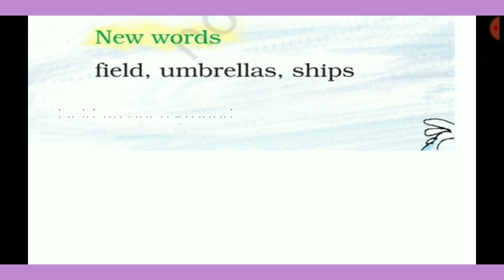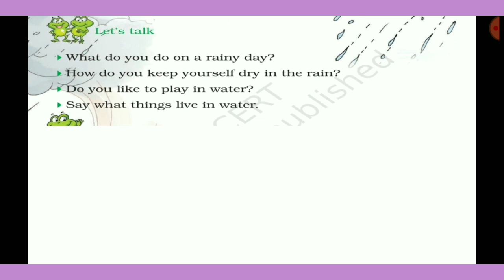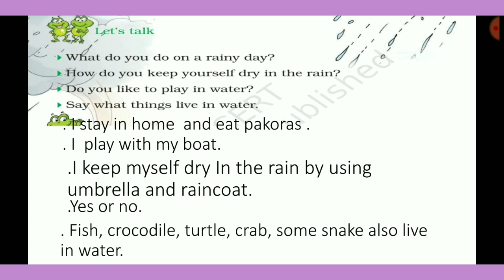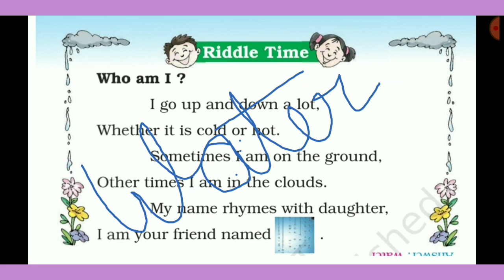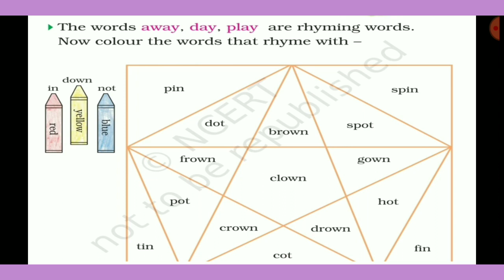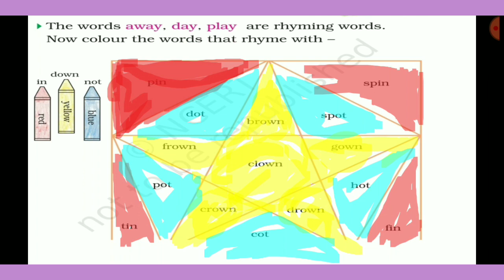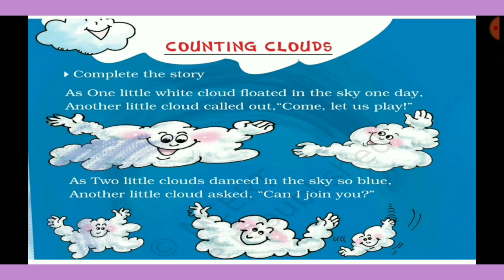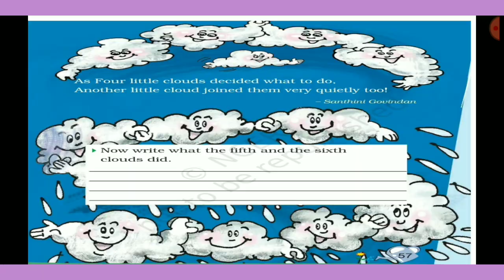Rain poem ncert class 2nd english book marigold हिन्दी में